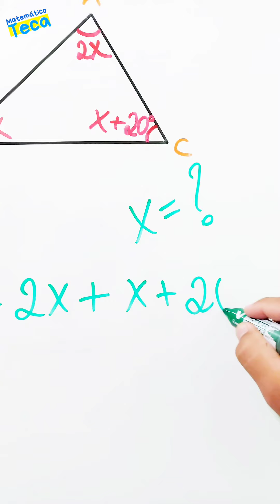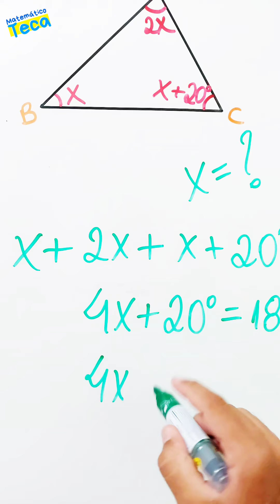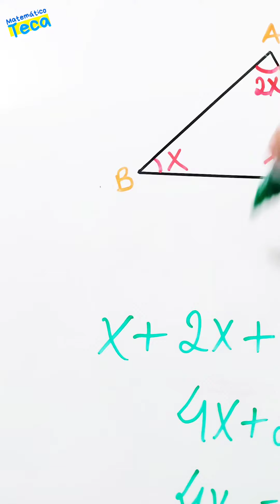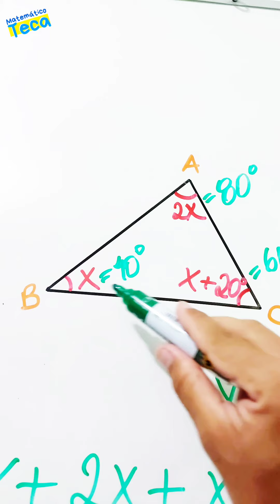🔥 SOS MATEMÁTICA BÁSICA ✅ SOMA DOS ÂNGULOS INTERNOS DE UM TRIÂNGULO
✅ SOMA DOS ÂNGULOS INTERNOS DE UM TRIÂNGULO